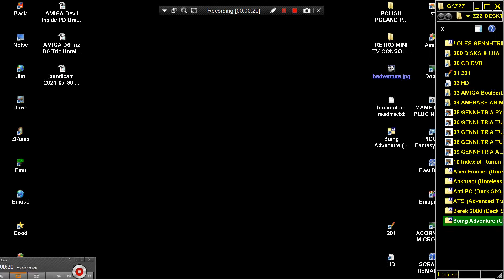AMIGA Boing Adventure Unreleased Deck Six POLISH POLAND PL EAB ABIME GAME UNSEEN UNRELEASE